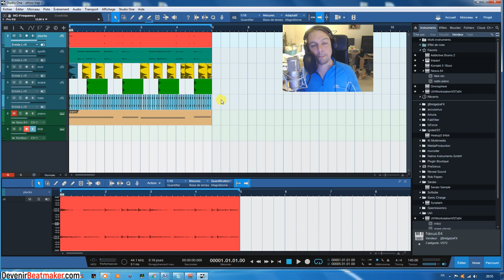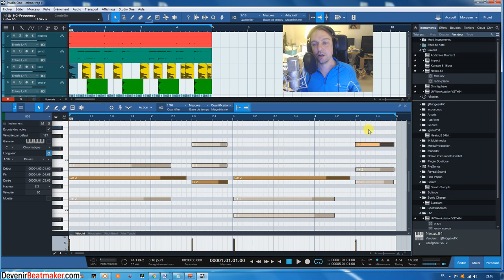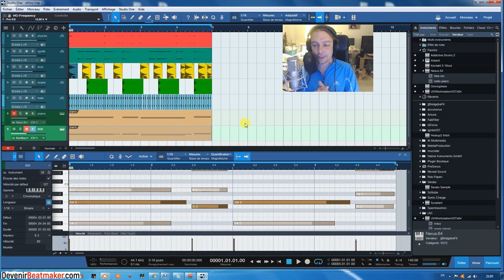Comment TROUVER LES BONNES NOTES DE BASSE / 808 ?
⬇⬇⬇ Clique sur "PLUS" y a pleins d'infos utiles ⬇⬇⬇

 Dans ce tutorial, je partage une méthode simple et efficace pour trouver les bonnes notes de basse (ou de 808). Cette technique est basée sur l'utilisation d'accords, nous verrons donc comment les utiliser pour déterminer rapidement les notes les plus intéressantes.

2. Like ma page Facebook
3. Rejoins moi sur Insta
4. Suis moi sur Twitter

3 minutes pour faire de la trap avec SEEZY
4 conseils pour percer en tant que beatmaker (ICO, Le Motif, BBL..)
4 MATOS INDISPENSABLES pour débuter en BEATMAKING
2 ERREURS FATALES que font les ARTISTES quand ils DISTRIBUENT leur MUSIQUE sur INTERNET ?